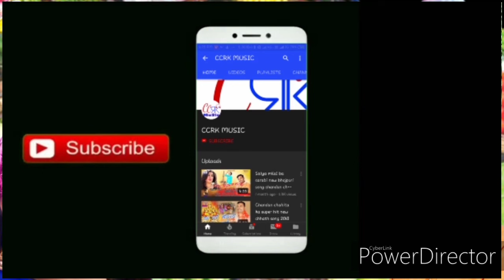Sabji Prachar song / Leja gobhi matar / Sabji song /Sabji recording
Sabji song 2024
सब्जी प्रचार, सब्जी प्रचार रिकॉर्डिंग, सब्जी प्रचार गाना, सब्जी का प्रचार रिकॉर्डिंग, सब्जी बेचने का प्रचार रिकॉर्डिंग, सब्जी वाला प्रचार, सब्जी की प्रचार, सब्जी का प्रचार गाना, सब्जी का प्रचार दीजिए, सब्जी वाला प्रचार गाना

सब्जी बेचने का प्रचार, सब्जी बेचने का प्रचार रिकॉर्डिंग, सब्जी बेचने वाले का प्रचार
सब्जी, सब्जी के नाम, सब्जी रेसिपी, सब्जी वाला, सब्जी बनाने का तरीका, सब्जी की खेती, सब्जी बिना दूल्हा, सब्जी कैसे बनाएं, सब्जी वाला गाना, सब्जी मसाला बनाने की विधि
Sabji prachar 2024
Sabji Ka prachar
sabji song bhojpuri
sabji wala gana video mein, sabji wala gana bhejiye
sabji song DJ
sabji song full
aaja Bhai Sabji leja
leja gobhi matar
Sabji Prachar Hindi
sabji song 2022
sabji song bhojpuri 2022
sabji song remix
sabji song public song
sabji bechane Ka prachar
sabji add song
sabji add
sabji bechane Ka tarika
sabji bechane wala gana
sabji bechane wala song
sabji bechane Ka asan tarika
sabji bechane Ka prachar gana
sabji wala
sabji Prachar
taaja hara Sabji le la
sabji bechane Ka recording
Sabji kaise beche
sabji bechane Ka gana
sabji wala gana
sabji song 2021
Chandan Chahita Sabji song
Chandan Chahita
sabji song Chandan Chahita
Chandan Chahita Sabji
सब्जी बेचने वाला गाना
सब्जी बेचने वाला प्रचार
सब्जी वाला प्रचार गाना
चन्दन चहिता
चन्दन चाहिता
सब्जी वाला गाना
सब्जी वाला
सब्जी सॉन्ग 2021
सब्जी का प्रचार
सब्जी ले ल
सब्जी प्रचार सॉन्ग
सब्जी बेचने वाला आडियो
सब्जी वाला प्रचार
सब्जी की रिकॉर्डिंग
सब्जी बेचने का तरीका
सब्जी का बिजनेस
सब्जी बेचने का गाना
सब्जी रिकार्डिंग
सब्जी बेचने का प्रचार गाड़ी
ताजा हरा सब्जी है
सब्जी कैसे बेचते हैं
सब्जी प्रचार डीजे सॉन्ग
Sabji Prachar DJ Song
Sabji wala gana
Sabji add song
Gobhi lele Gobhi
Gobhi lele Gobhi Song
matar bechane ka recording
Gobhi bechane ka recording
Gobhi le Gobhi
गोभी लेब हो
कोबी लेब हो
bhojpuri Sabji Add song
bhojpuri prachar Sabji wala
Prachar gana DJ Song
Sabji Prachar DJ Song bhojpuri
गोभी के पराठे, गोभी की सब्जी, गोभी आलू की सब्जी, गोभी की सब्जी कैसे बनाएं, गोभी मंचूरियन, गोभी का अचार, गोभी के पकोड़े, गोभी का पराठा, गोभी आलू की सब्जी कैसे बनाएं, गोभी के पराठे बनाने की विधि
गोभी मटर की सब्जी, गोभी मटर की सब्जी कैसे बनाते हैं, गोभी मटर पुलाव, गोभी मटर पनीर की सब्जी, गोभी मटर पुलाव बनाने की रेसिपी, गोभी मटर आलू की सब्जी कैसे बनाएं, गोभी मटर आलू की सब्जी, गोभी मटर टमाटर बोले, गोभी मटर कैसे बनाते हैं, गोभी मटर का अचार

सब्जी आईल बाटे हरा ताजा 2022

Album - Leja gobhi matter

Singer - Chandan Chahita

Recording - weve sirise

Company Level - CCRK MUSIC